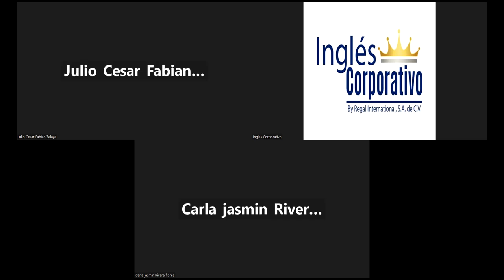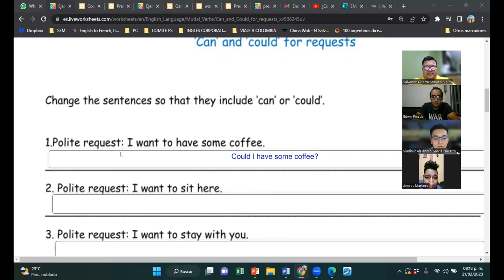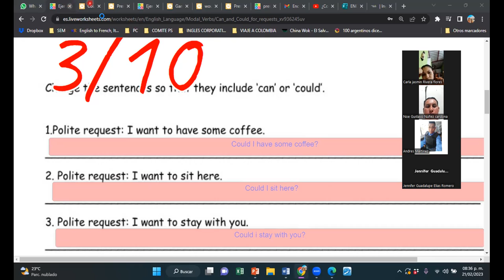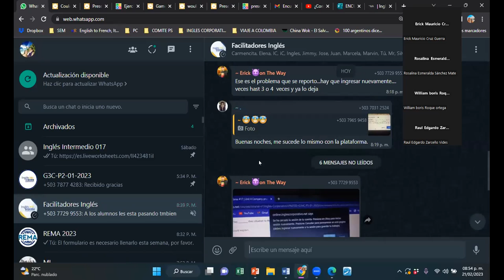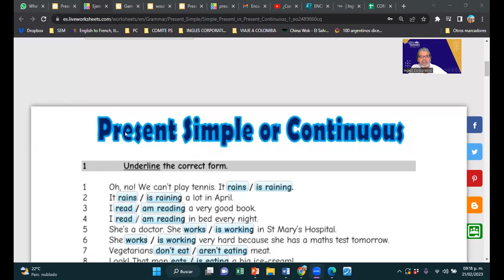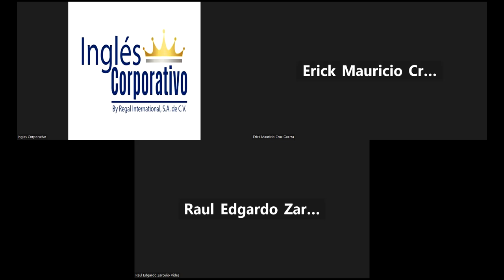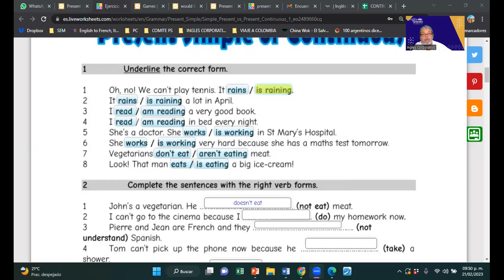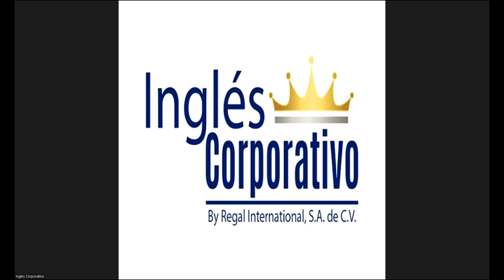SESION 20-21-02-2023-29750-8048-0007/2023-MONTOYA-UNIT 4 REVIEW AND PRACTICE